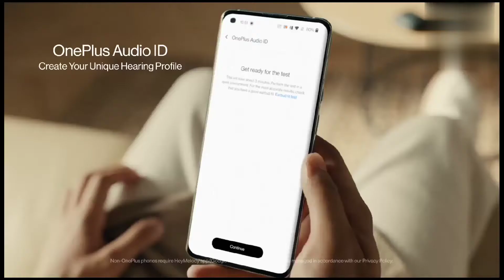ear bards by karne ke liye link pr click kare subscribe my channel DKBawali apnijubani#Delhiindia#